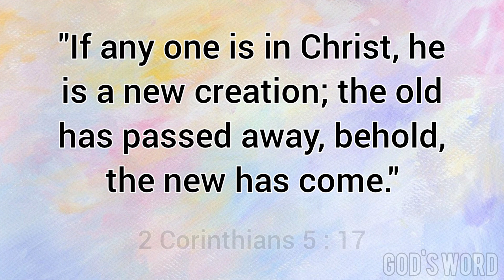Word of God and Prayer for the Day: 2 Corinthians 5:17